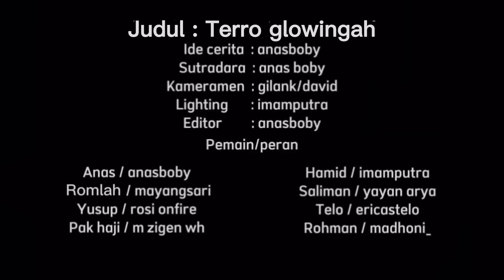KOMEDI MADURA || TERRO GLOWINGAH || SUBTITLE INDONESIA || KOBOY TEAM !!!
Terimakasih buat kalian yang sudah menonton video kami KOMEDI MADURA || PANGKALAN OJEK ! || KOBOY TEAM ! Selalu nantikan video terbaru dari ANASBOBY ! Terima kasih supportnya!